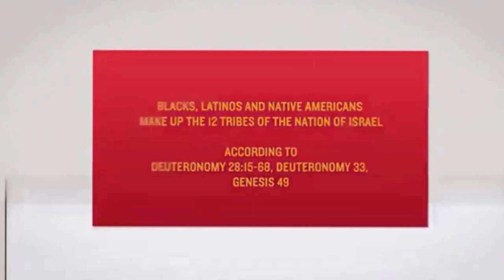This Is Not A Hate Campaign!!! - IUIC